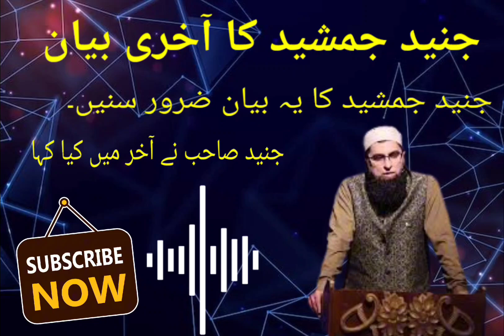Junaid jamshed ka akhiri bayan || Junaid jamshed kay Akhiri alfaz kiya the || education bayan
Junaid jamshed
Junaid jamshed ka akhiri bayan
Junaid jamshed ki zindagi kese badli
Junaid jamshed ko hidayat kese mili
Junaid jamshed kese deen men aye